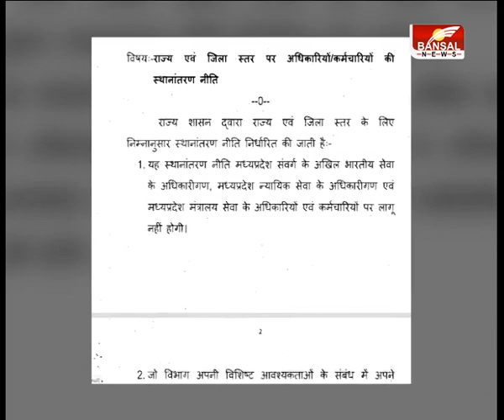MP में ट्रांसफर पॉलिसी जारी, 1 से 31 जुलाई तक होंगे तबादले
मध्यप्रदेश सरकार कर्मचारियों को बड़ी राहत देने जा रही है. सामान्य प्रशासन विभाग ने नई ट्रांसफर पॉलिसी जारी कर दी है. प्रदेश में 1 से 31 जुलाई तक ट्रांसफर हो सकेंगे..पहले अनुसूचित क्षेत्रों के खाली पदों को भरा जाएगा.